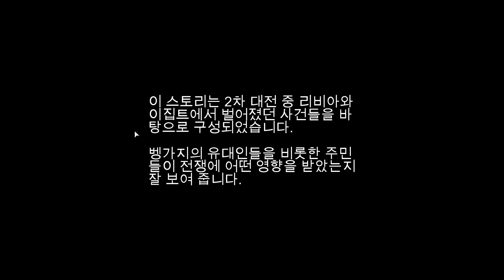컴퍼니 오브 히어로즈3 (Company of Heroes 3) 북아프리카 작전 미션4 - 여우의 덫, 가잘라 근처 1942년 6월 14일